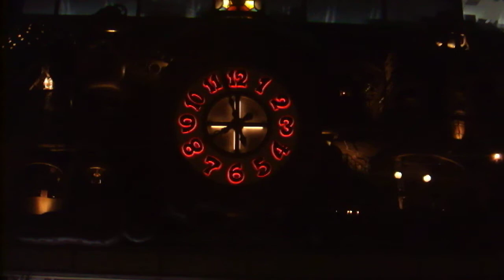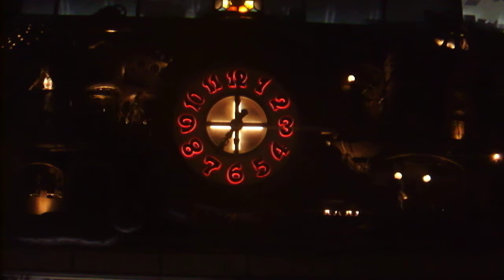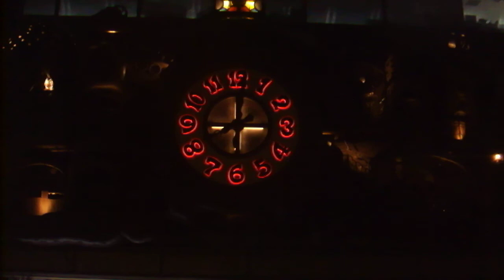DSCF0095日本テレビ20180902スタジオジブリ 時計 夜８時のショウタイム